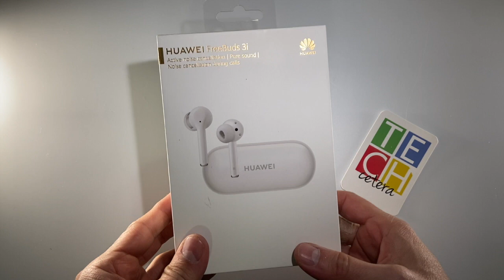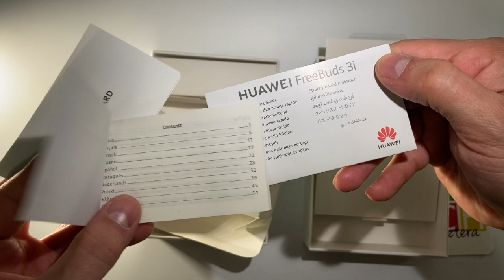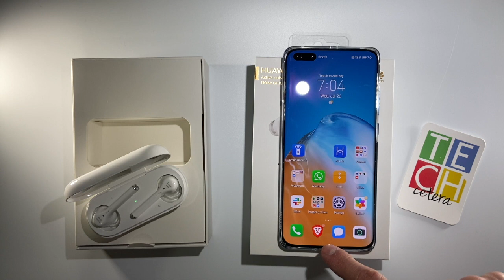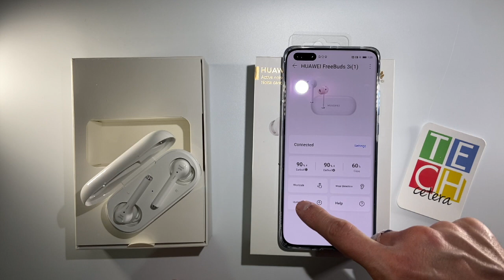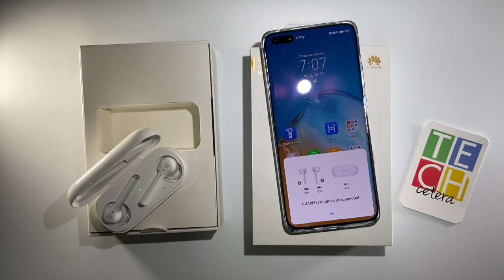¿Serán los FreeBuds 3i un reemplazo de su hermano mayor (Freebuds 3)?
Todo lo que debe saber acerca de los Huawei FreeBuds 3i!